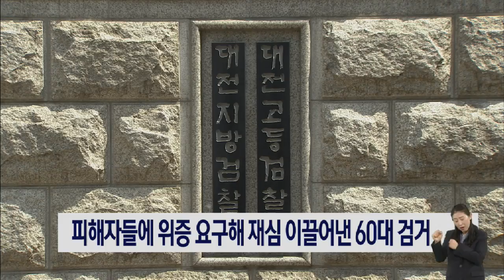피해자들에게 위증 요구해 재심 끌어낸 60대 검거｜ TJB 대전·충남·세종뉴스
사기를 당한
피해자들에게
위증을 했다고
처벌을 자청하도록 회유한
60대 여성 피의자가
10개월 간의
도피 끝에 붙잡혔습니다.

검찰은 자신의 아들이 사기혐의로 기소돼
징역 2년 6개월을 선고받자
이 사건의 재심 결정을 받아내기 위해
피해자들이 위증을 했다고 자수하도록
회유한 혐의로 A씨를 구속해 조사중입니다.

A씨는 법무사 B씨와 공조해
사기 피해자 8명에게 법정에서 위증했다고
자수하는 것은 물론, 고소를 취하하도록
회유한 혐의 등을 받고 있습니다.

앞서 A씨에게 회유된 피해자들은
대전 한 정보통신업체 대표에게 속아
18억원을 투자했다며
당시 회사 대표였던 A씨의
작은아들을 고소했다가 돌연 거짓말했다고
줄줄이 자수한바 있습니다.